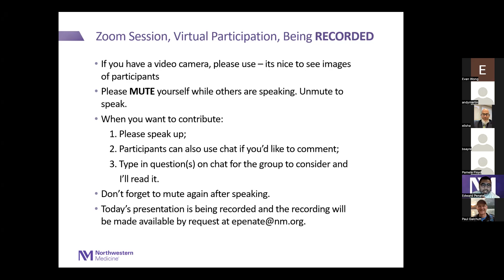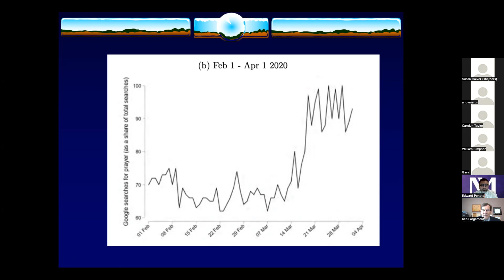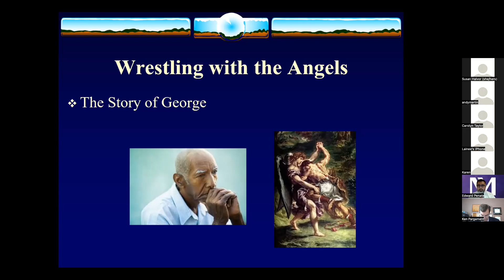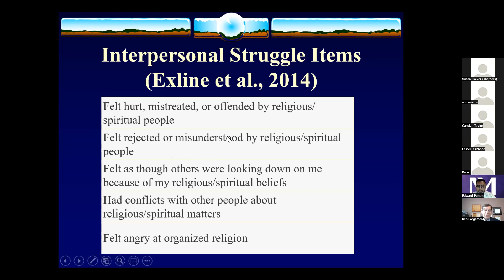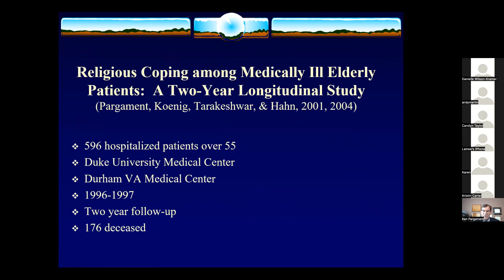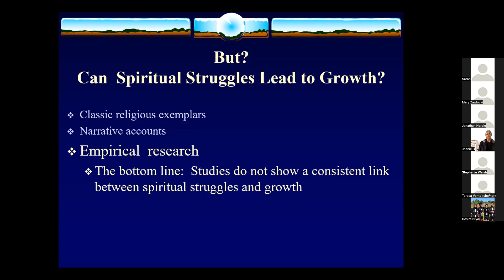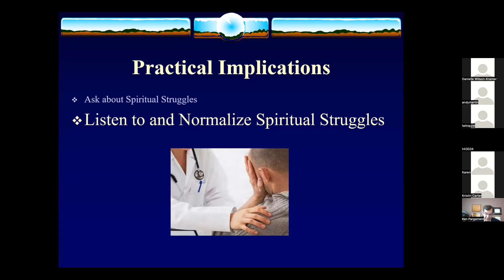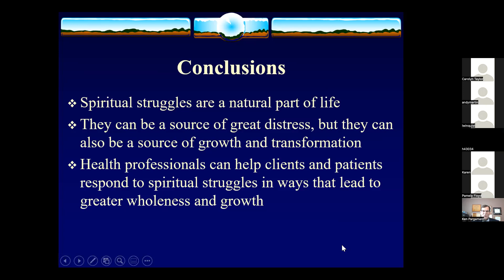Religious/Spiritual (R/S) Struggle, Kenneth Pargament, PhD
Improving Spiritual Care in Palliative Care - Annual Presentations - Northwestern Medicine
May 23, 2022, Presentation #1 – A review of the literature on religious and spiritual (r/s) struggles and their implications for clinical practice, with a focus on palliative care.